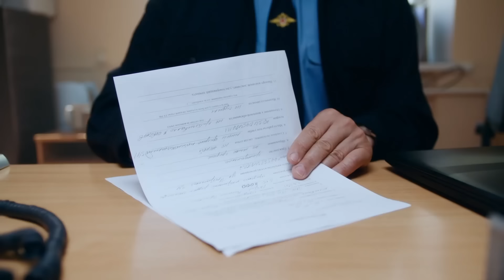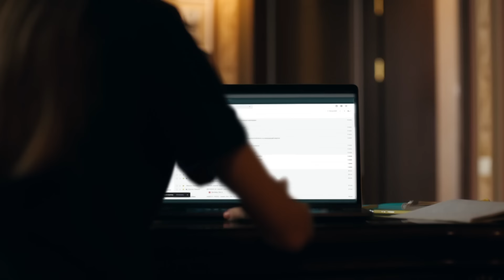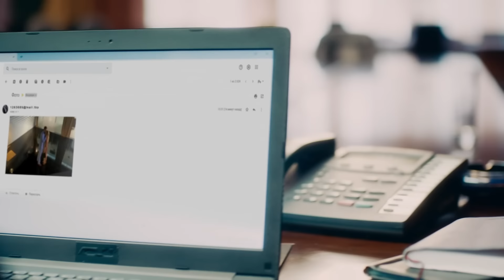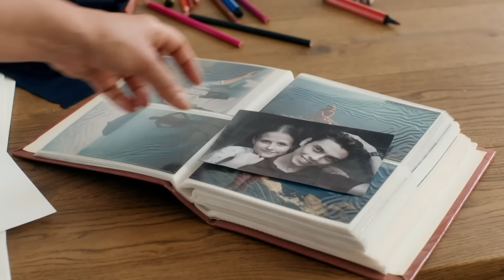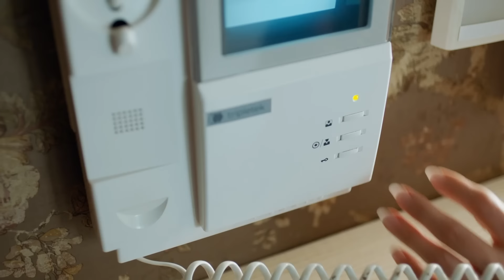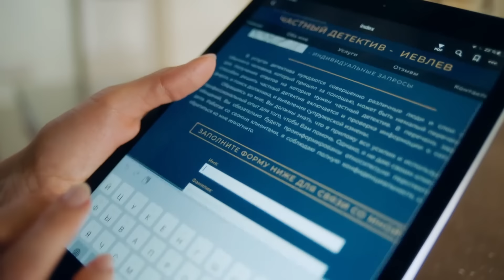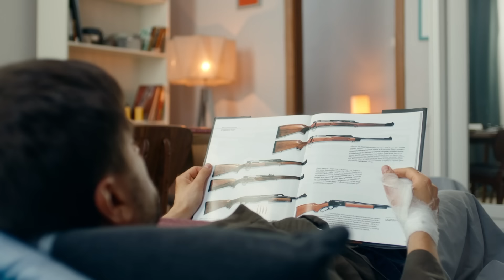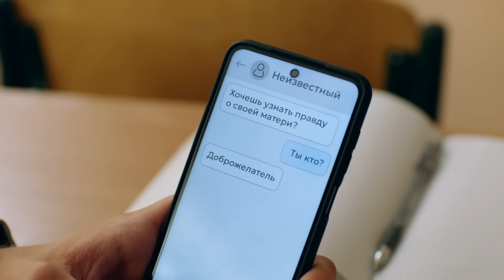СПУСТЯ МНОГО ЛЕТ ВСТРЕТИЛА СВОЮ ПЕРВУЮ ЛЮБОВЬ | Первая любовь | МЕЛОДРАМА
Владелица бутиков Ирина – успешная и состоявшаяся женщина, воспитывает сына, мечтает об открытии собственной линейки одежды. Но… Ирина одинока и принципиально не пускает в свою жизнь мужчин из-за трагической истории в юности. Первая любовь с Михаилом, завершившаяся разрывом, оставила в ее душе раны – любви для Ирины больше не существует. Ровно до того момента, пока она снова не встречает Михаила...

Михаил уходит из семьи ради Ирины и, казалось бы, у героев впереди счастливая жизнь… Но оказывается, что любовь – это вовсе не страсть, не юношеские эмоции, не воплощенная мечта. Это то, что достигается трудом в отношениях и действиями, на которые Михаил оказывается не способен. С ужасом и глубоким разочарованием Ирина понимает, что никогда не знала того человека, которого любила всю жизнь… Михаил оказывается эгоистичным, самовлюбленным снобом, способным на предательство любимой женщины…